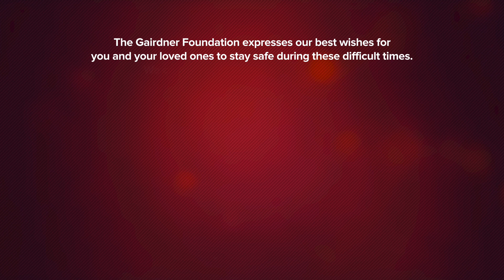Dr. Rolf Kemler: 2020 Canada Gairdner International Award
Dr. Rolf Kemler  - 2020 Canada Gairdner International Award Laureate

Emeritus Member and Director, Max Planck Institute of Immunobiology and Epigenetics, Freiburg, Germany

Awarded [together with Dr. Masatoshi Takeichi] "For their discovery, characterization and biology of cadherins and associated proteins in animal cell adhesion and signalling."